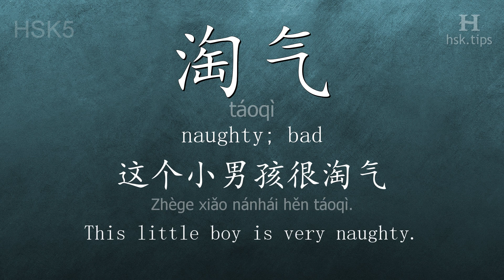Chinese HSK 5 vocabulary 淘气 (táoqì), ex.1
In this video the chinese character is from HSK level 5. And it is "淘气", pinyin: "táoqì", which means "naughty; bad".
Listen to native mandarin speakers saying "淘气" and the example: "这个小男孩很淘气。", it means "This little boy is very naughty."